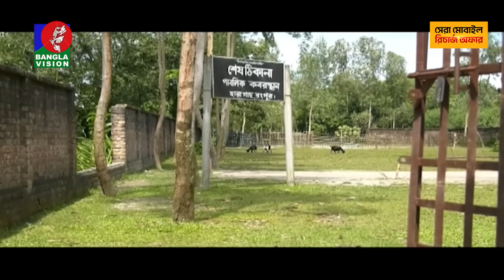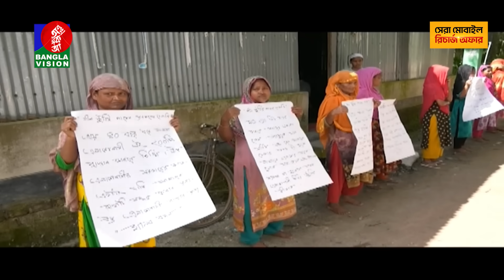সকাল ১০টার বাংলাভিশন সংবাদ | Bangla News | 01 October 2023 | 10:00 AM | Banglavision News